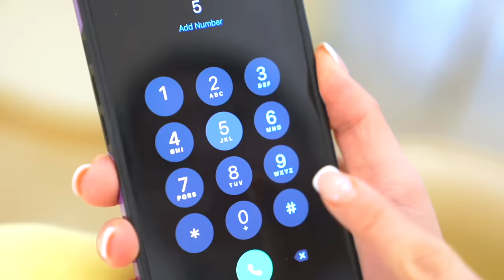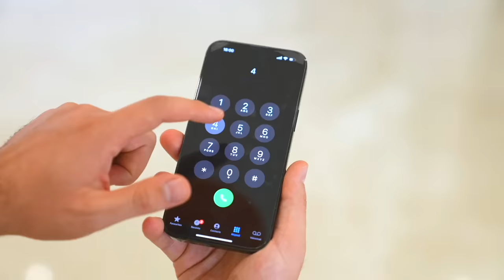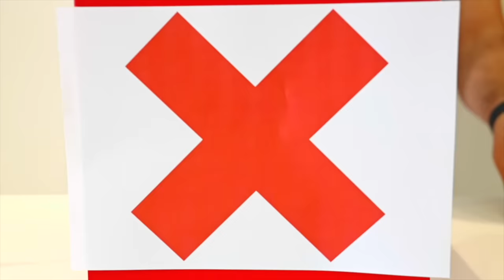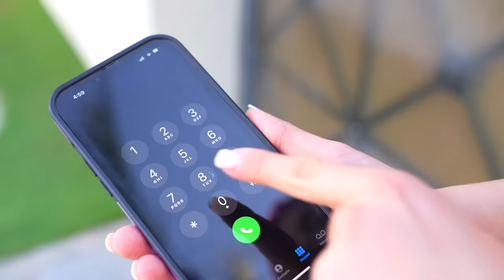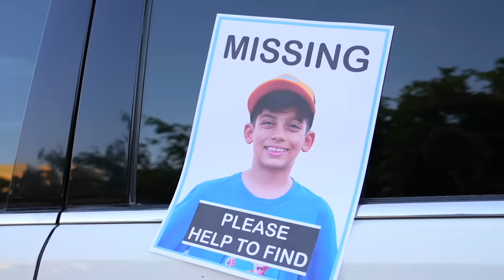Jason plays with airplane and drone toys challenge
Jason plays with airplane and drone toys challenge with Alex and Sara